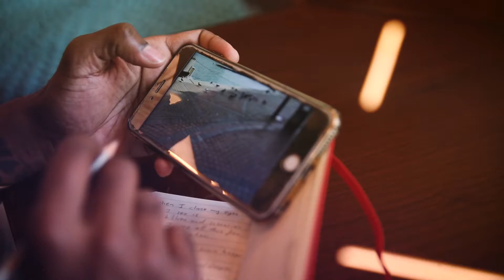Exploring Without Borders – Rove Hotels – Abri